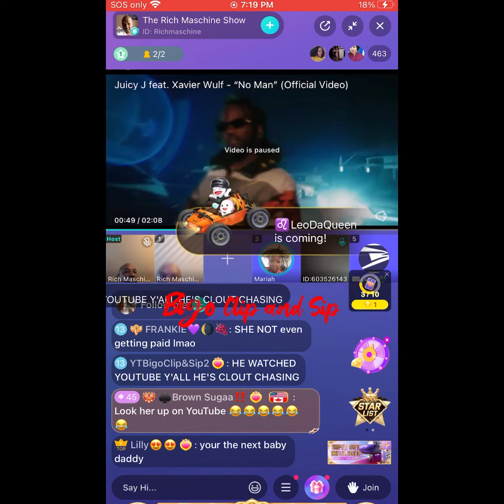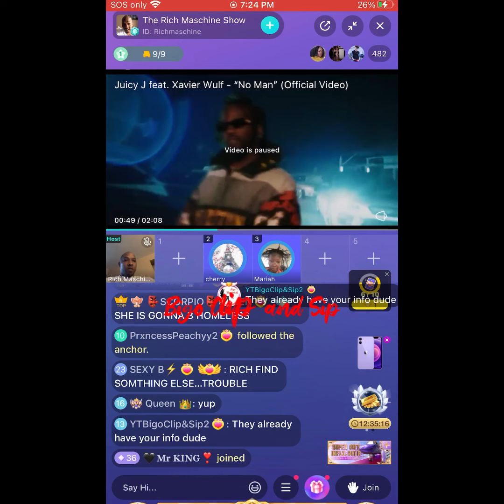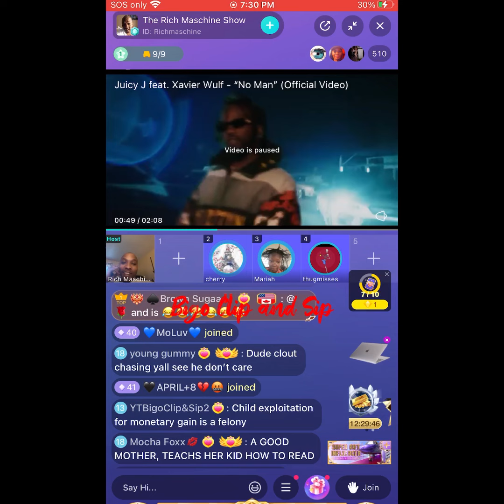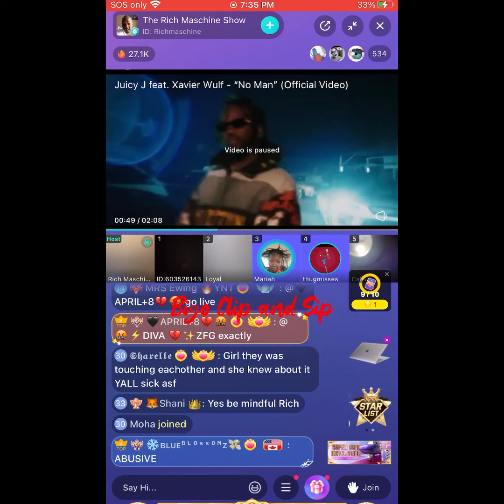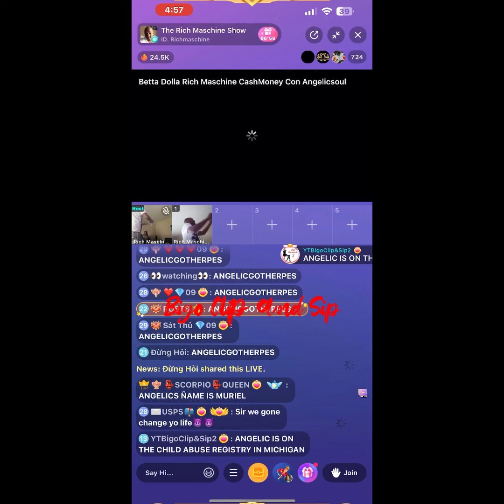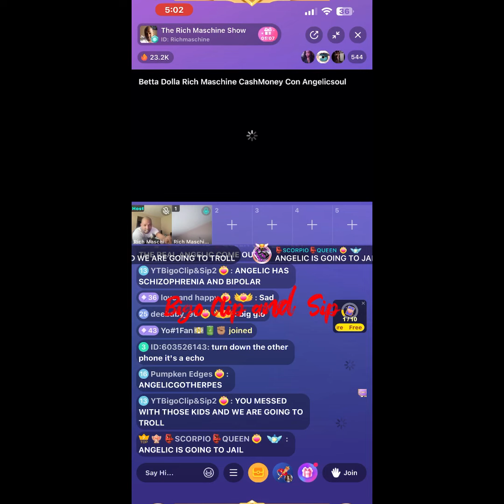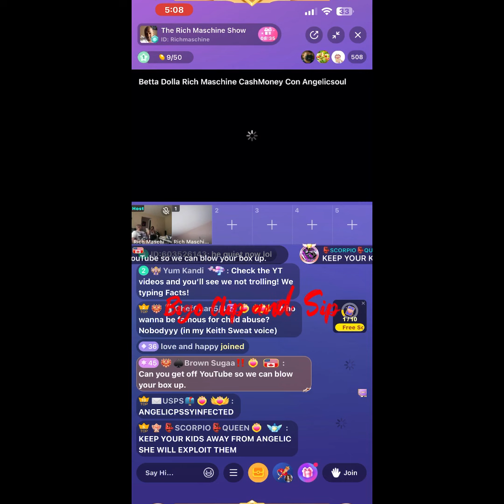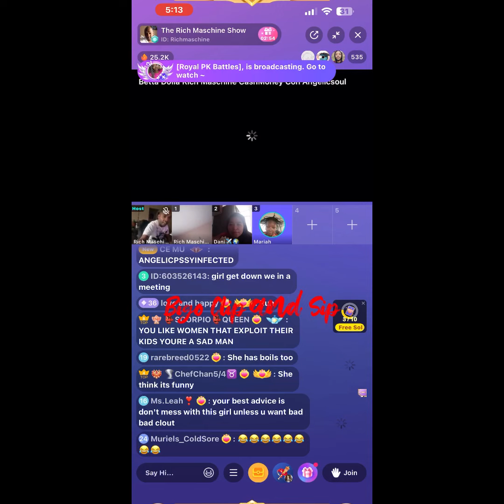AngelicSoul sets new chat line victim Rich up to get trolled on Bigo 5/5/23